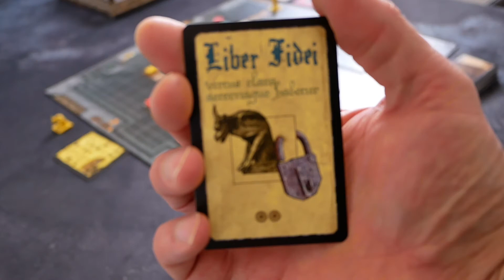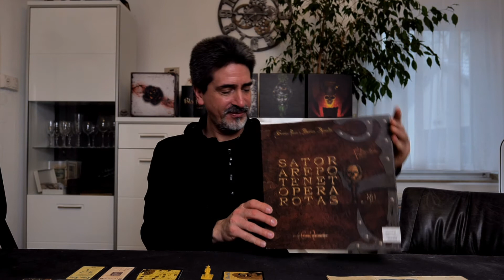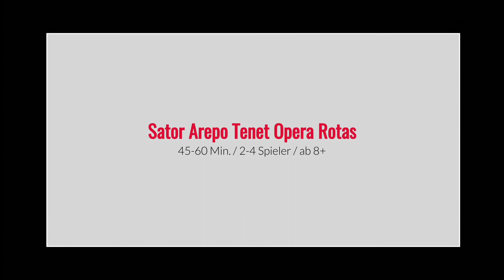Brettspielfreunde Rhein-Sieg * Sator Arepo Tenet Opera Rotas * Spielerklärung + Let´s Play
Wir haben diesmal für euch ein Spiel, was an Der Name der Rose erinnert. Mönche in einem alten Kloster. Wir zeigen euch das Material, den Aufbau, Spielerklärung und ein Let´s Play. Worum geht es?
Das Kloster ist in Aufruhr. Die Dunkelheit spürt, dass der Hüter schwach wird und versucht, durch die magischen Folianten in unsere Welt überzutreten. Nun liegt es an neuen Hütern, die Folianten wieder an ihre angestammte Position zu bringen und die Gefahr zu bannen.

Inhalt:
0:00 Einleitung
1:27 Aufbau
2:09 Bücher, Mönch, Wasserspeier
3:00 Karten zur Buchverteilung
4:07 Verteilung der Bücher
5:37 Brücken verteilen
7:56 Aktionspunkte und Kosten
10:15 Startkarten plus Aktionsmöglichkeiten
15:06 Start Let´s Play
42:38 Vorletzter Zug
43:34 Finaler Zug
44:40 Fazit

Bleibt gesund, eure Brettspielfreunde Rhein-Sieg
Georg, Leo, Olaf, Jenny und Manuel

Wenn ihr uns mit einem kleinen Trinkgeld unterstützen möchtet, dann ist euch unsere ewige Dankbarkeit sicher.

Tagesaktuelle News von uns, von den Verlagen und anderen Kanälen findet ihr auf unserer Facebook Seite